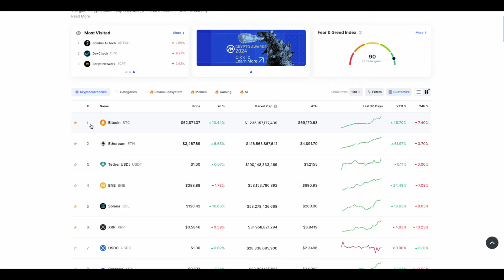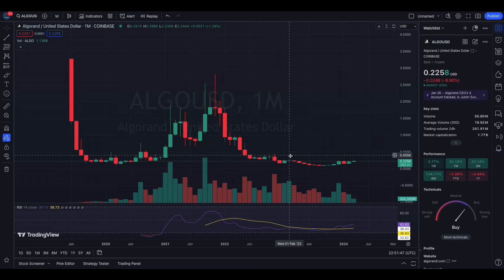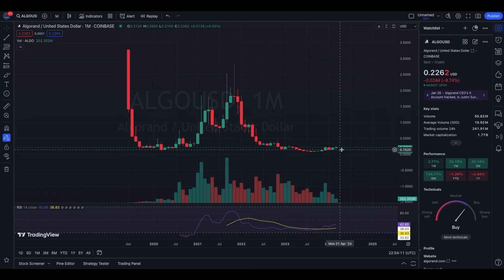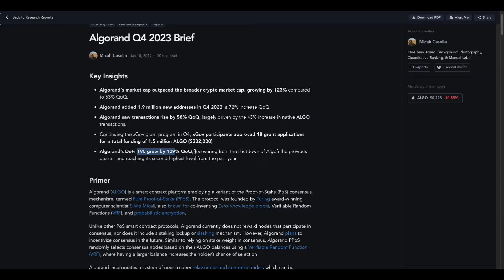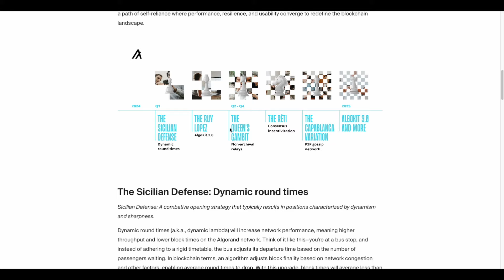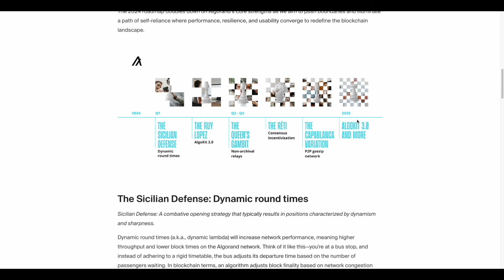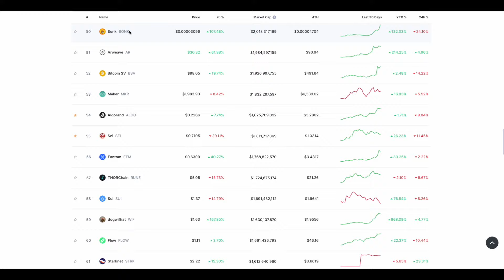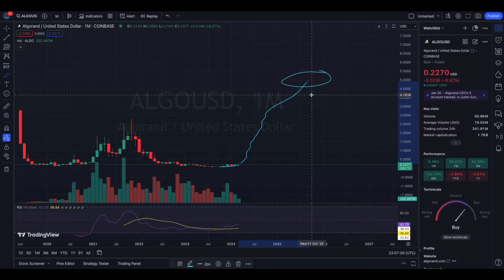ALGORAND COULD HIT $5 IN 2025 | HERE IS WHY! | $ALGO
🎯Looking to make your first Private Investment?🎯

TG - @FinanceBull